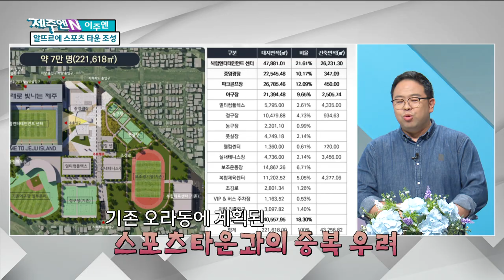[이주엔] 알뜨르에 스포츠 타운 조성｜제주동부하수처리장 행정소송｜토지거래허가구역 재지정 반대